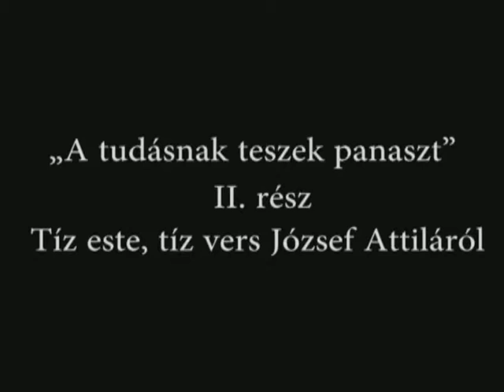József Attila - 2. rész